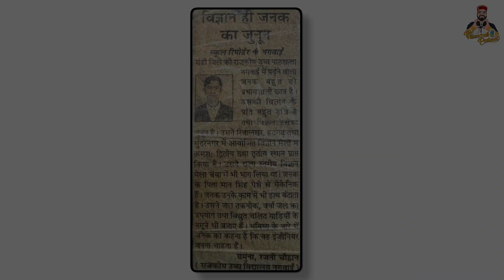बच्चे ट्रेनिंग कर लेते हैं पर काला नहीं होना चाहते । Er Janak Bhardwaj | THP Clips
बच्चे ट्रेनिंग कर लेते हैं पर काला नहीं होना चाहते।  Er Janak Bhardwaj | The Himachali Podcast